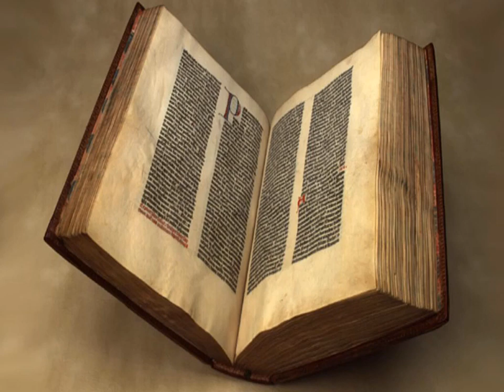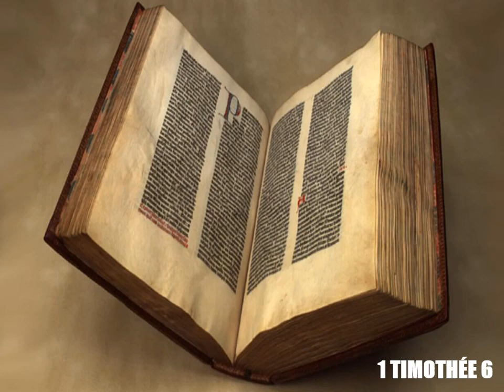1 TIMOTHÉE (complet) - La Bible AUDIO en Français : Version King James (KJF)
1 TIMOTHÉE (complet) - La Bible AUDIO en Français : Version King James (KJF)

N’hésitez pas à aller visionner la vidéo YouTube pour être sûr.e à 100% d’aller au Paradis !

If you don’t understand French, (French isn’t your maternal language) : check this playlist of biblical salvation in all languages to be saved

Le Salut Biblique (par la foi seule pleinement et seulement en le Sauveur Jésus-Christ, en l’évangile)

Chrétien Baptiste [N.I.F.B] : Bible King James Version = Parole préservée de Dieu (sans erreur) ~ Ostervald (1744) révisé 2018 et N.T. : King James Française – Bible : Autorité Finale – Trinité – Salut par la foi seule et pleinement en le Sauveur Jésus-Christ (non des œuvres) – La Sécurité Éternelle : La Vie Éternelle = Une Fois Sauvé Toujours Sauvé (Once Saved Always Saved) – Baptême par immersion – Enlèvement = Seconde Venue de Jésus-Christ : Après la Tribulation (Post-Trib) et Avant la Colère de Dieu – Hard Preaching Bible

Que Dieu vous bénisse ! Bonne journée !

PRÉDICATION DE LA CROIX ®